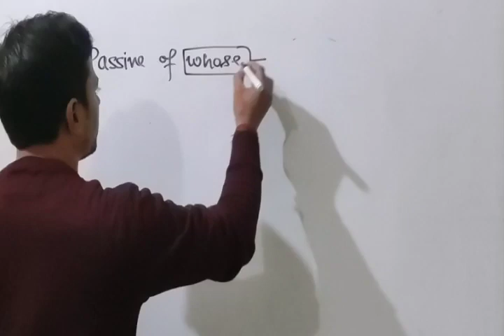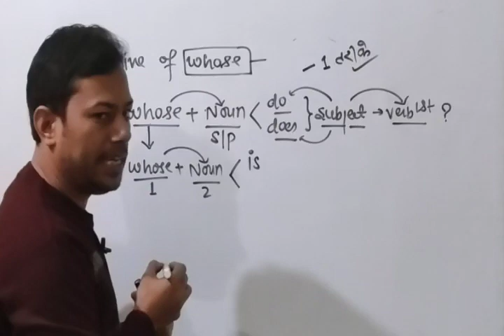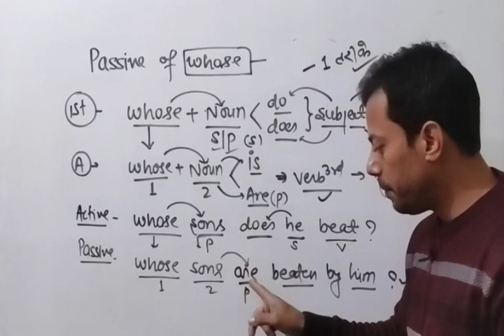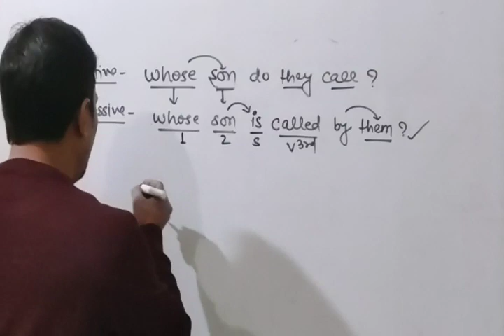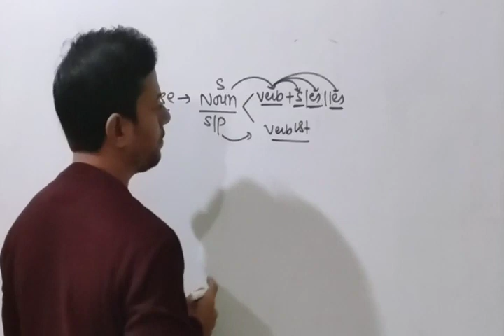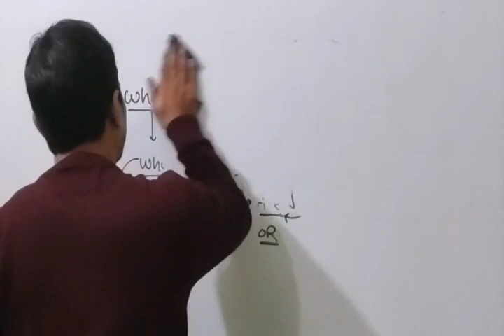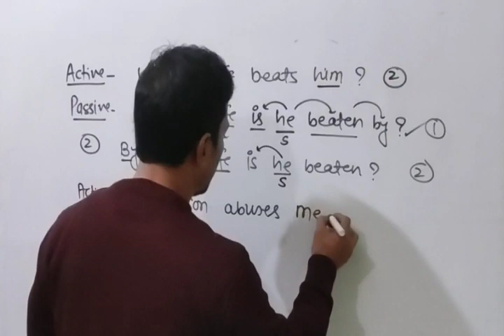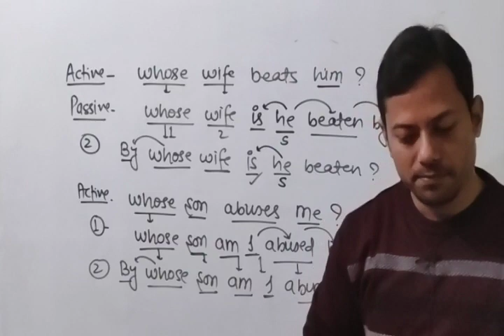PASSIVE OF | WHOSE